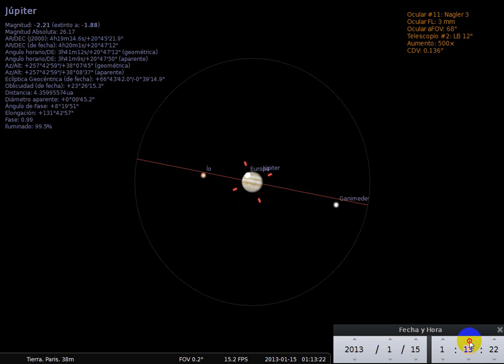Jupiter 2013 01 14 15 transito Europa